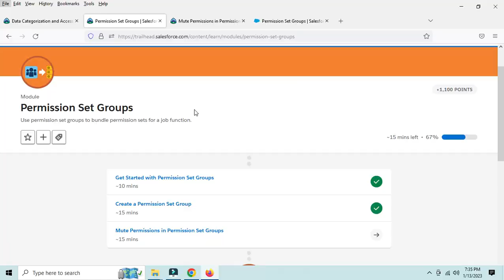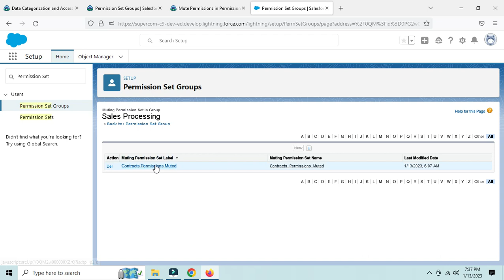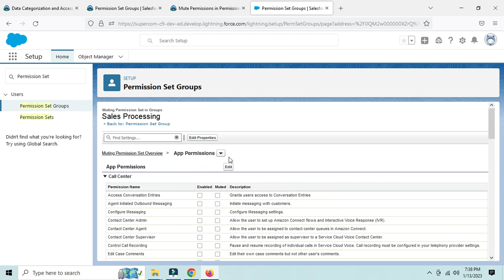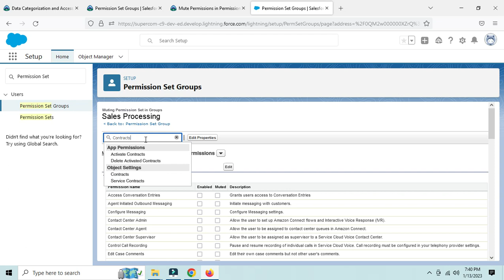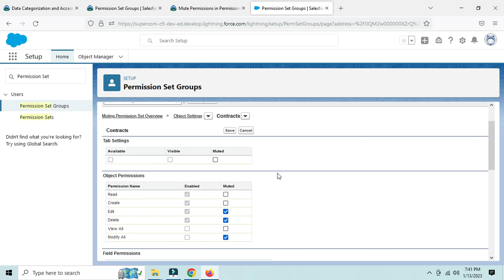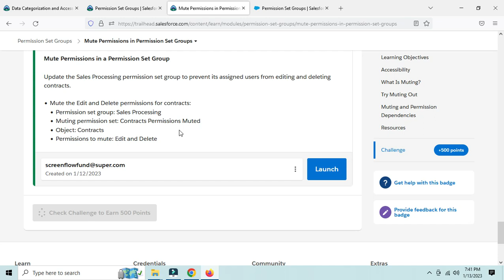Permission Set Groups - Mute Permissions in Permission Set Groups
1.Describe why you might mute a permission.
2.Mute permissions in a permission set group.